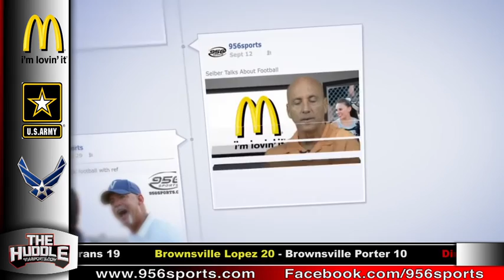The Huddle Episode 11 part 2